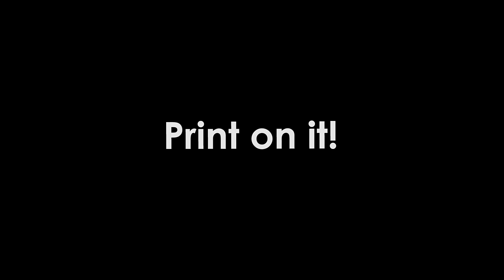Discover the different uses of RedBOND!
RedBOND composites are more than just flat panels!

Print on it!
Cut it!
Fold RedBOND Plus!
No limits!